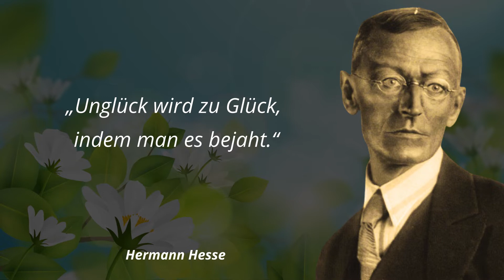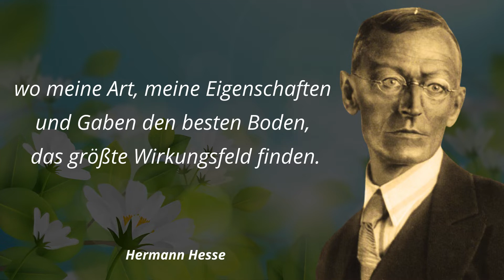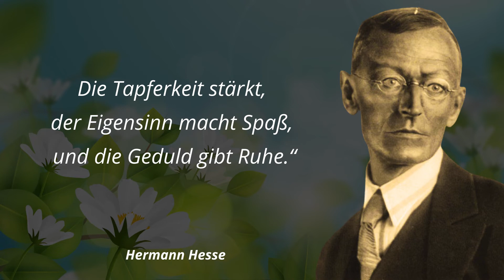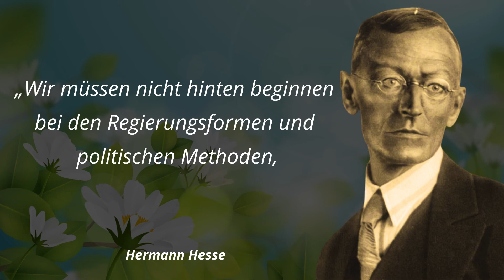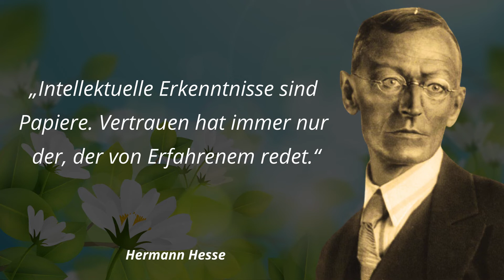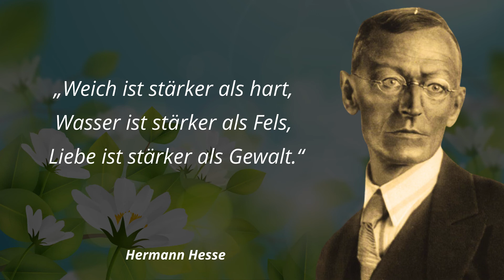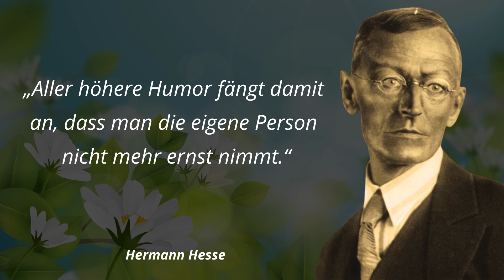Hermann Hesse Zitate über Glück & das Leben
Hermann Hesse, (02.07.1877 in Calw - 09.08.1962 in Montagnola, Schweiz), war ein deutsch-schweizerischer Schriftsteller, Dichter und Maler. Bekannt wurde er mit seinen Werken Siddhartha, Der Steppenwolf, Narziß und Goldmund und mit seinen Gedichten. 1946 wurde ihm der Nobelpreis für Literatur verliehen.

📚 Buchempfehlungen:
► Der Steppenwolf*
► Narziß und Goldmund*

Wenn Du auf einen solchen Link klickst und auf der Zielseite etwas kaufst, bekomme ich vom betreffenden Anbieter oder Online-Shop eine Vermittlerprovision. Es entstehen für Dich keine Nachteile beim Kauf oder Preis. Die kleine Provision unterstützt diesen Kanal.